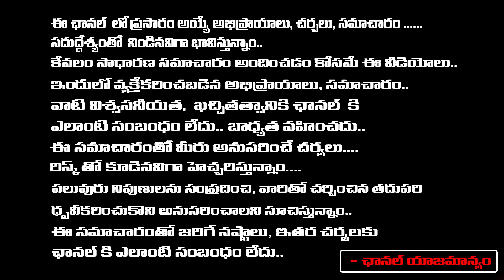Samantha Pregnant, Post Went Viral | Naga Chaitanya anger on Vijaya Devarakonda? | Geetha | RED TV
Samantha Pregnant, Post Went Viral | Naga Chaitanya anger on Vijaya Devarakonda? | Geetha | RED TV TELUGU